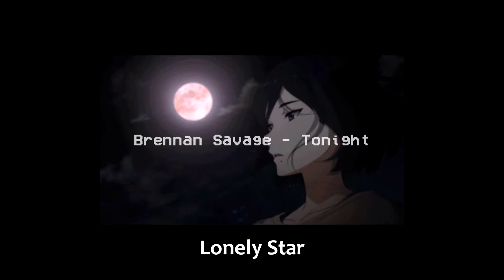Brennan Savage - Tonight (slowed + reverb)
Lyrics:
[Chorus]
I said, "what you want tonight?"
You tryna slide with me
I wanna hold you down, would you die for me?
She catch a vibe for me
I know it happen everytime
I’ma place my back
I got money on the line
I got too much in the bank while they got too much to say
I made a hundred in New York, I made a mil in LA
I make a movie every night and go to sleep in the day
We brought our work up on a flight and we sold out the same day, okay

[Verse 1]
Oh what a feeling when you gettin' rich
And they all see me and you got a down bitch
When I fought harder to make up for all the sorrow
If I lose it all today I can make it back by tomorrow
Now I'm going up, now I'm getting a little older
Pockets gettin' fat while my heart gettin' colder
I can see ‘em hatin’ while looking over my shoulder
I’ma put the nail in the coffin, now it’s over

[Verse 2]
Walk up out the show and tell a bitch to back back
I just bought that shit today a couple thousand in tax
I got fifty on my body, hella more in my bag
They gon' tryna run up on me but they gonna be mad
I said take a step back, gotta worry ‘bout yourself
Your bitch worry ‘bout your money, my bitch worry ‘bout my health
We can both go today and we both go meet in hell
'Cause we both done did the dirt but you know I'd never tell